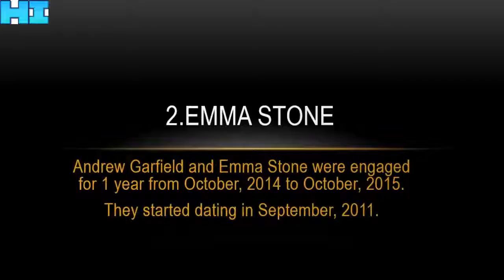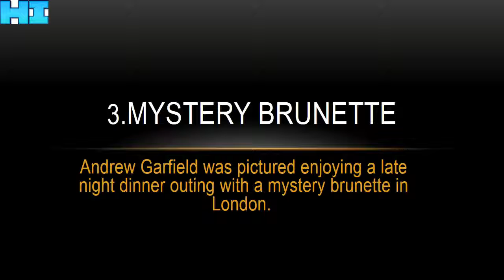Girls Andrew Garfield Has Dated!